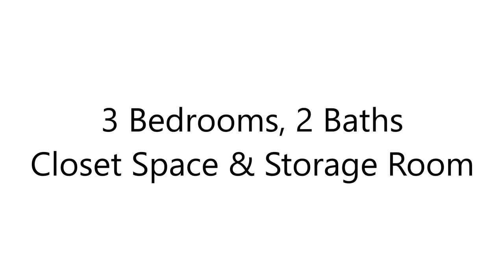CDS Real Estate - Inez Gate Townhouses for Sale Tobago W.I.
Inez Gate Townhouses are under construction. Here we did a walk through the building. New updates follow soon.